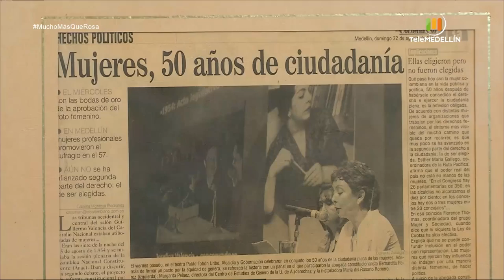Los Derechos de la mujer [Mucho más que rosa] Telemedellín